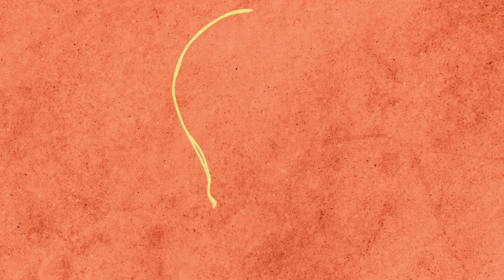SaferNowPH PEP (Post-Exposure Prophylaxis)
HIV Combination Prevention is a new strategy to fight off HIV.  It includes the correct and consistent use of Condoms and Lube, PrE-Exposure Prophylaxis (PrEP), Post-Exposure Prophylaxis (PEP), and Treatment as Prevention (TasP).

Learn more about PEP with this video. Try also checking out our SafeSpacesPh chatbot at m.me/safespacesph to know more about HIV Combination Prevention.